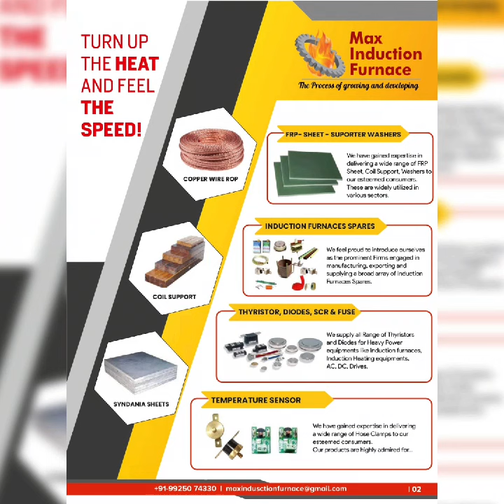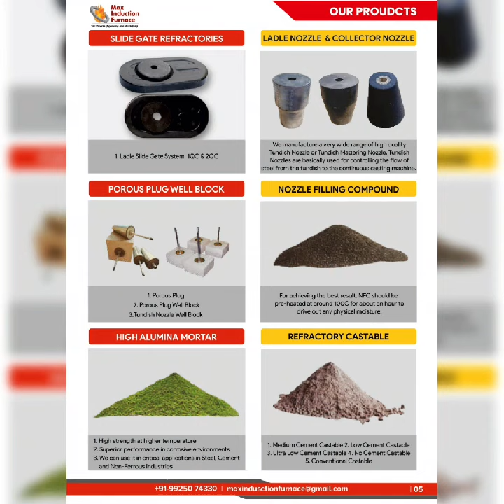30 March 2024